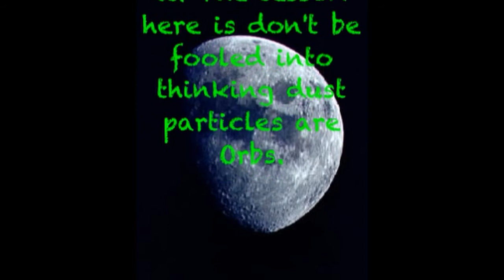ORBS: Are They Real ?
Here's a quick little video I did for fun on my iPhone in response to all the Orb Chatter I've been hearing lately. It's only 2 mins, stay to the end for the payoff.